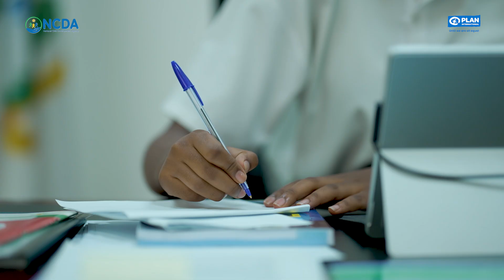Naomie takes over as the Director General of National Child Development Agency, Ingabire Assumpta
Naomie, 15, took over Ingabire Assumpta as Director General of National Child Development Agency and delivered a speech at a school, emphasising the equal contributions and responsibilities of all children in shaping a better future. The video is part of the celebration of International Day of the Girl Child,